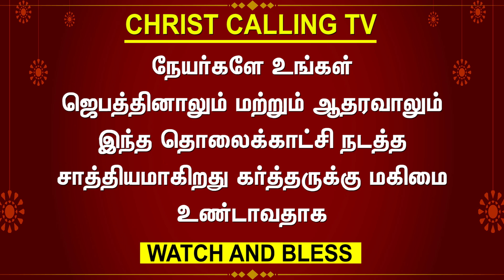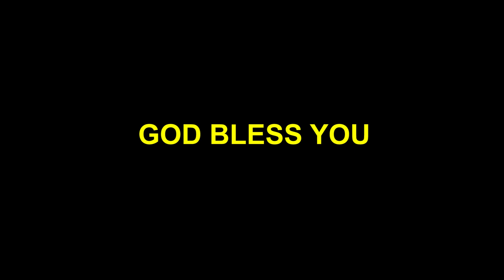Sister Susila Testimony | காலை பறிகொடுத்த ஏழை பெண்ணின் கண்ணீரின் சாட்சி | Christ Calling TV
சகோதரி சுசிலா சாட்சி | Witness the tears of the poor woman who lost her morning | கிறிஸ்து அழைக்கிறார் தொலைக்காட்சி

நான் ஒரு கிருஸ்துவ குடும்பத்தில் பிறந்தவள் ஆனால் இயேசுவை அசட்டைப்பண்ணி ஒரு குறும்புக்கார பெண்ணாக அநேகரை கேலி கிண்டல் செய்து வாழ்ந்து வந்தேன் பின்பு எனக்கு திருமணம் ஆனது நான் ஒரு கிருஸ்துவ குடும்பத்தில் பிறந்தாலும் எனக்கு திருமணம் இந்து முறைப்படி தான் நடந்தது இப்படிப்பட்ட என் வாழ்க்கையில் இயேசு சந்தித்தார் இன்று நான் இயேசுவுக்கு ஊழியம் செய்து வரும் என் கண்ணீரின் சாட்சியை உங்களிடம் பகிர்ந்துள்ளேன் நீங்கள் என் சாட்சியை கேட்டு என் இயேசு எப்படி பட்டவர் என்று அறிந்து நீங்களும் இரட்சிப்புக்குள் வரவேண்டும் என்று என் சாட்சியை உங்களிடம் பகிர்ந்துள்ளேன் இந்த வாய்ப்பினை கொடுத்த என் இயேசுவுக்கும் கோடான கோடி ஸ்தோத்திரம் மேலும் கிறிஸ்து அழைக்கிறார் தொலைக்காட்சிக்கும் நன்றி

I was born in a Christian family but I lived as a mischievous girl who ignored Jesus and made fun of many people Later I got married. Although I was born in a Christian family I got married in a Hindu way Jesus has touched my life like this and today I am sharing with you the testimony of my tears as I serve Jesus I am sharing my testimony with you so that you will hear my testimony and know how my Jesus is and come to salvation I am sharing my testimony with you Thank you to my Jesus for giving me this opportunity Also thank you to Christ Calling TV

Account Name: C.Geetha
Bank name: HDFC BANK
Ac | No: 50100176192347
Branch: B Narayanapura
IFSC Code: HDFC0004210
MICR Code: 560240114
Account Type: SB
Swift Code: HDFCINBBXXX